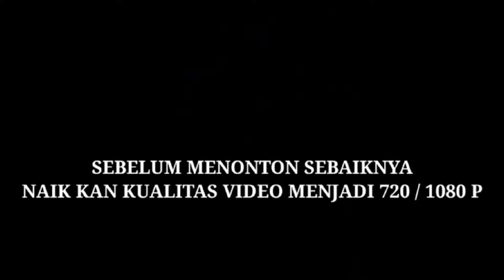uji nyali terabas jln batu√Trip Bandung- Cianjur Padasuka,Puluhan th jln sungai kering